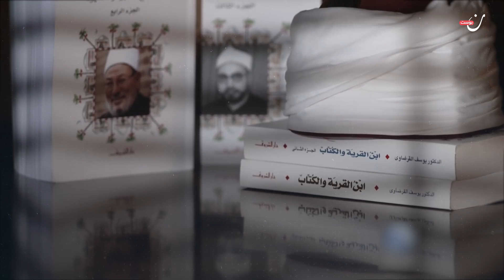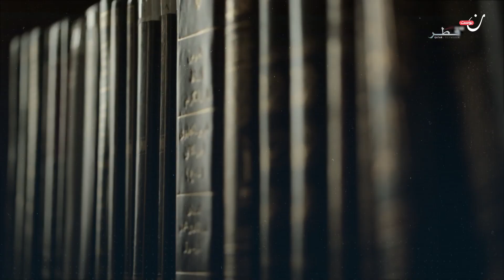يوسف القرضاوي,.. مجدد القرن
فقيه محدّث وإمام مجدد.. تعرف عن كثب على محطات الشيخ يوسف_القرضاوي منذ تسع عقود

وإن وددت متابعتنا على باقي منصاتنا، يمكنكم الضغط على الروابط أدناه لتكونوا ضمن عائلة “نون بوست” على مواقع التواصل الاجتماعي
فيسبوك: